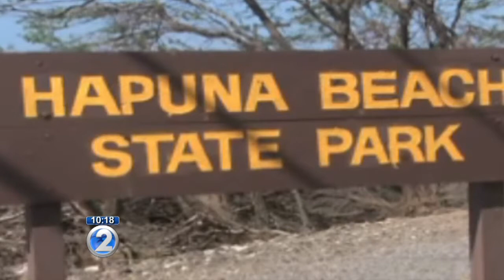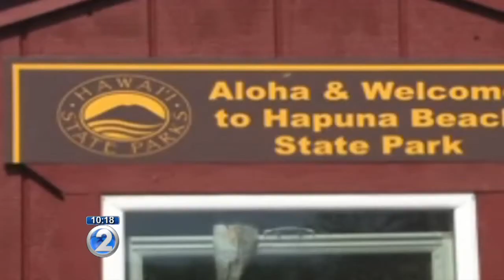Lost ring makes journey across Pacific